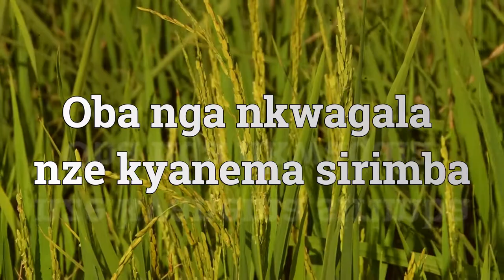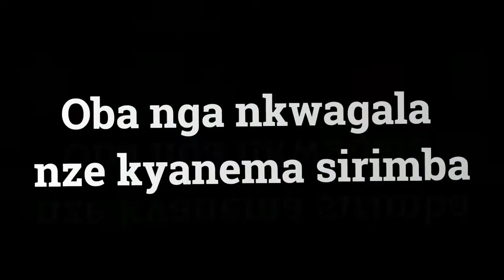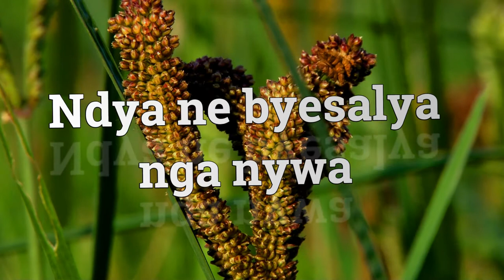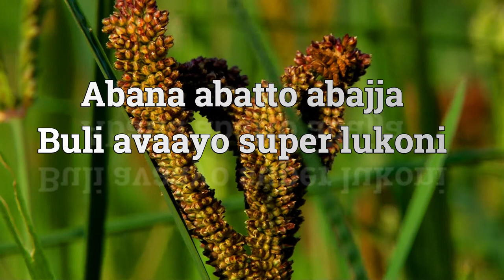ALEX MUKULU: Nkulinze lyrics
Long distance relationship is the hardest, but deeply in love wait because true love waits.